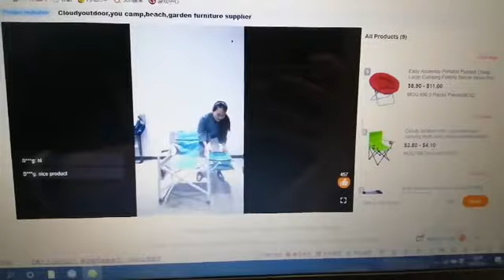Part of live show-Cloudyoutdoor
free samples

hi friends,have you miss our live show,let's review it,what product you are looking for it?
follow us~

Manufacture of Outdoor furniture/Camping chair/ zero gravity chair/ beach chair/ foldable table/camping kitchen/stadium chair/lounger chair/camping bed/floor chair/indoor floor chair.

We are a professional factory and exporter of outdoor items and indoor floor chair for 15years.
We also have our own cutting fabric department, sewing department, inspection department, tube phosphating, curving department, assembly department.
The quality, delivery time can be well controlled. USA and Europe is our main market.
Considering the quality as the core and soul of our company, our own QC team test each sample before mass production, inspect each order before delivery.
More than 90% customers will repeat orders.
We have our own technical teams. We are warmly welcome customers to send us drawings for making new products.